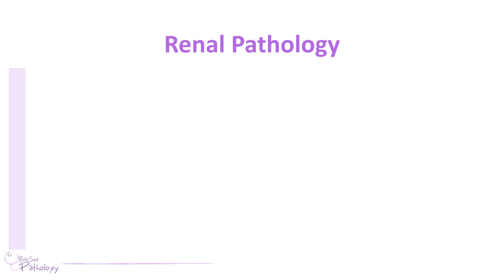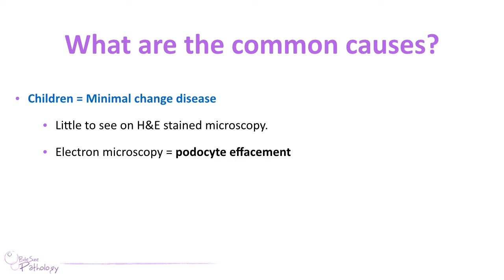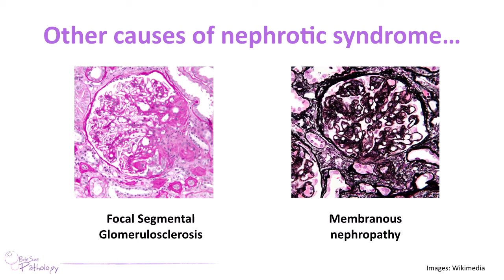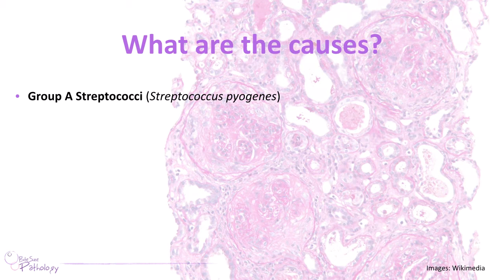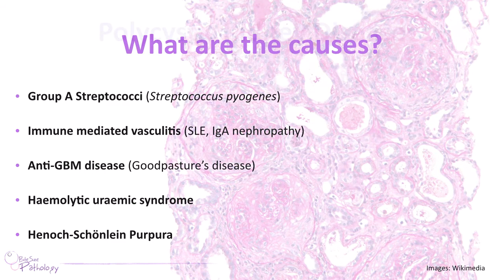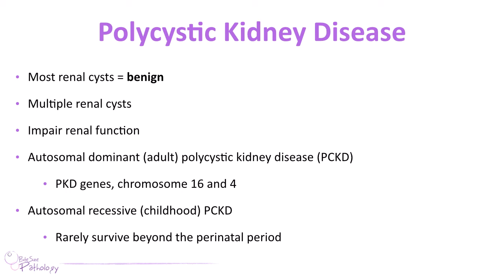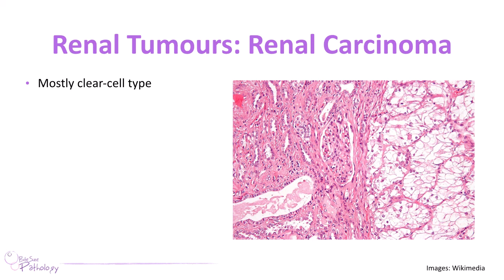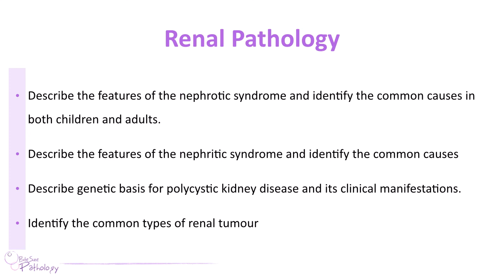Renal Pathology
The third in a series of tutorials covering basic systemic pathology. Renal conditions, primarily glomerular disease, cystic disease and carcinoma.

Some of the less common conditions are omitted along with some more detailed facts, but if the tutorials prove useful then this will be covered in a Further Systemic Pathology series.

This video is intended for undergraduate medical students and for teaching purposes only. It is not intended to offer any form of medical advice. If you are concerned about any of the material raised please consult your own doctor.